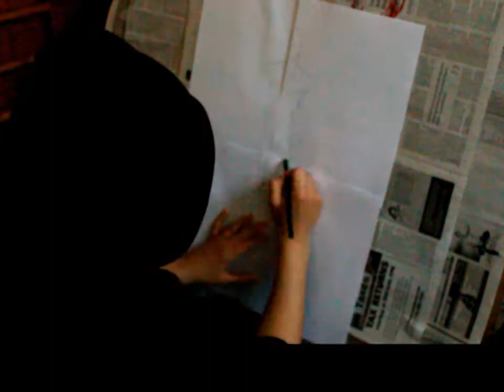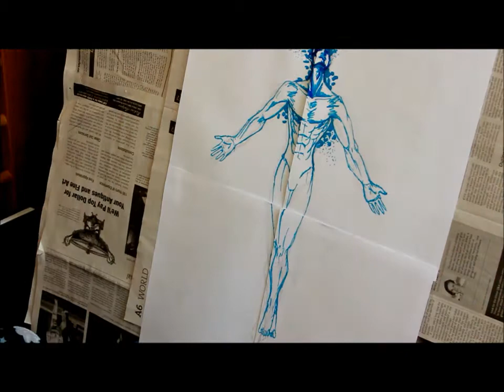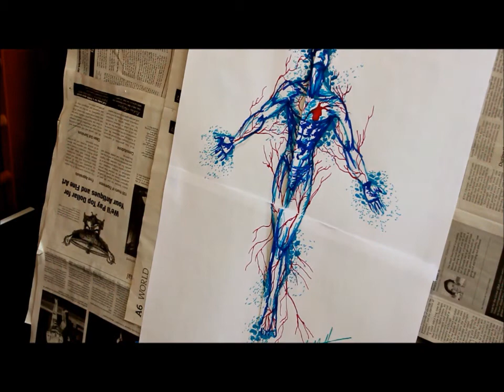Freestyle Sharpie Drawing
This is a video of me doing a simple drawing off the top of my head. There are a few blurry shots in the film I apologize for that, this is actually my first drawing video. The materials I used were sharpie markers, red, blue, teal, and pink. I hope you guys/girls enjoy this, I really love making art. Stay tune for more drawings to come :)